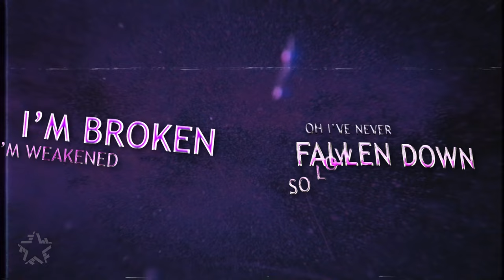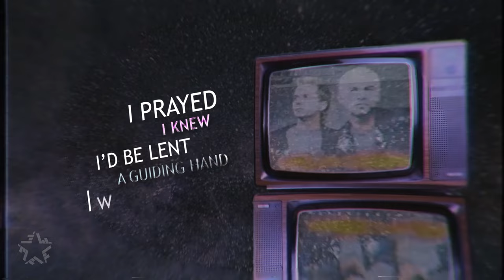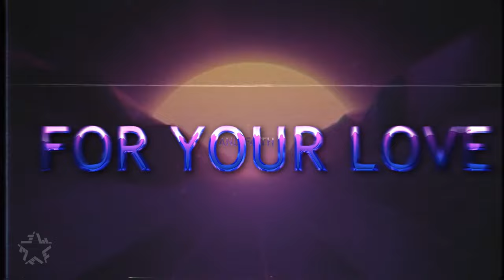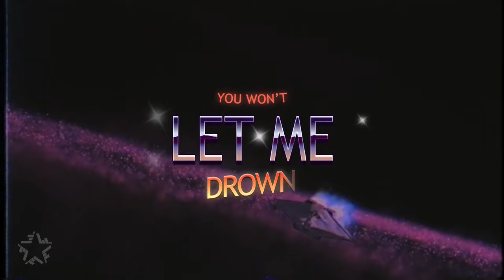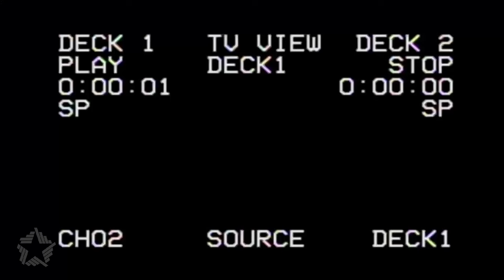Plazma - Salvation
Правообладатель: Первое музыкальное Издательство